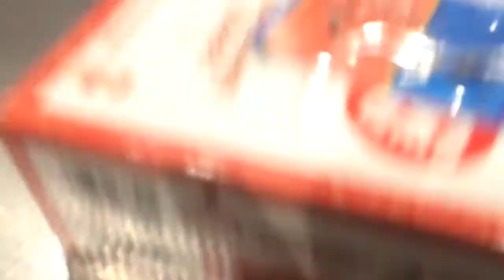ALDI Matrix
shout out to Daniel and Jacob for making the original
also shout out to lipstick laddie